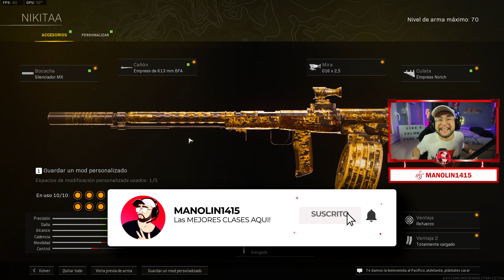TOP FUSILES META DEFINITIVOS de WARZONE | MEJORES FUSILES de ASALTO WARZONE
En este VÍDEO en ESPAÑOL te ENSEÑO los FUSILES de ASALTO META de WARZONE, TOP 5 FUSILES de ASALTO en WARZONE que son META, tienes LA MEJOR CLASE de la XM4, la MEJOR CLASE de la CARABINA COOPER y MUCHAS MAS!